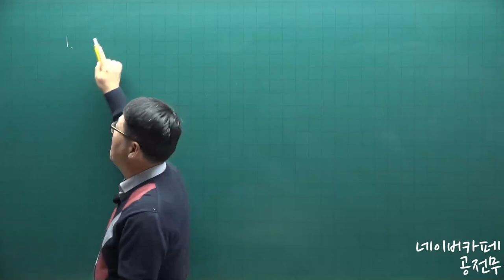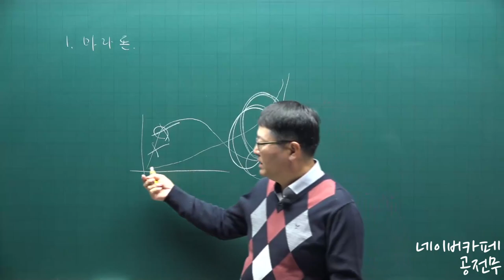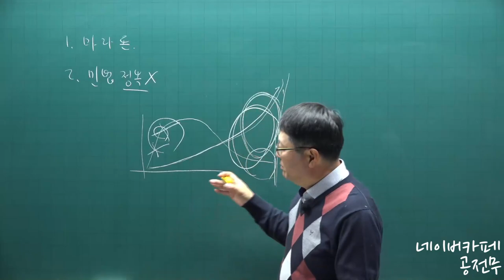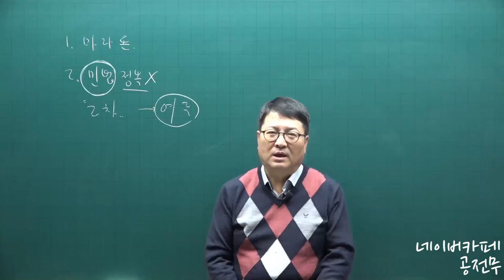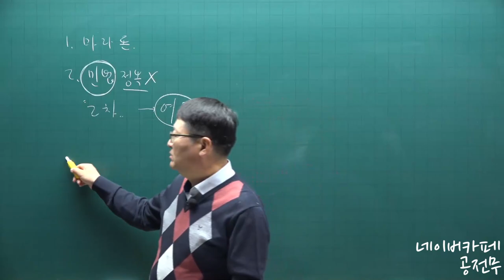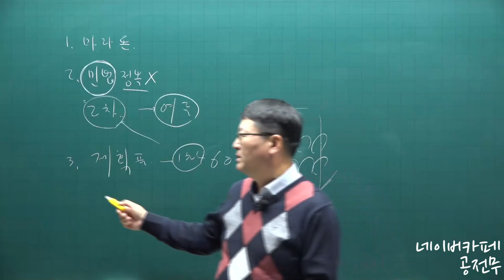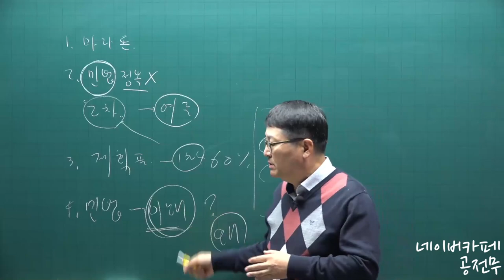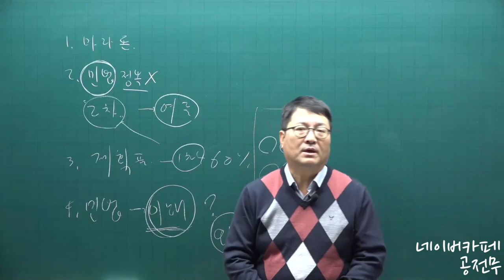공전무 공인중개사시험 입문필수!! 유료인강을 무료인강으로!!